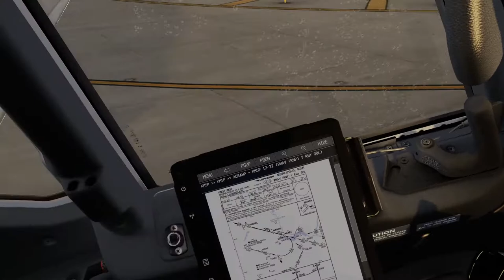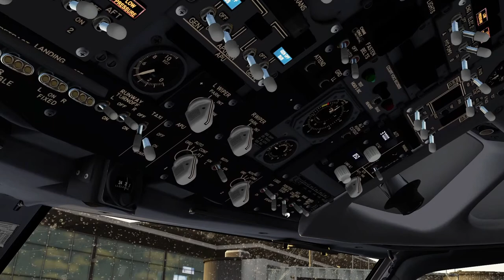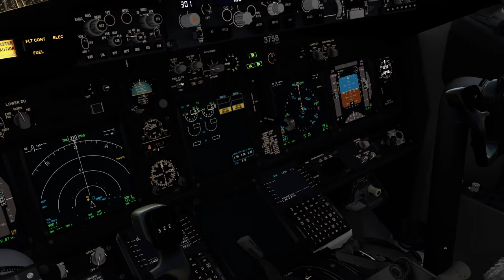Prepar3d v5.1 HF1 - Minneapolis (KMSP) Landing - PMDG NGXu + Pilot2ATC + FS2Crew